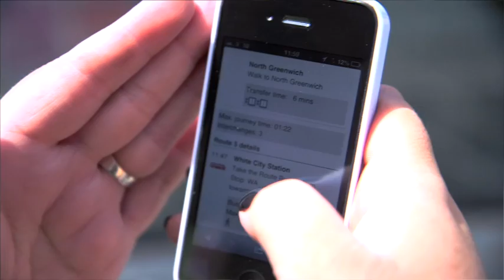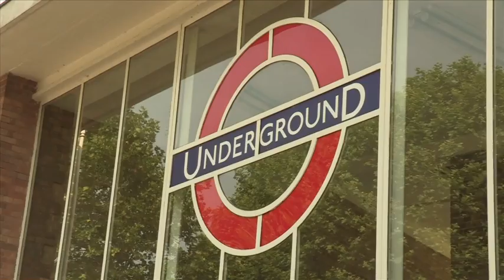FT-DISABILITY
This video is about FT-DISABILITY